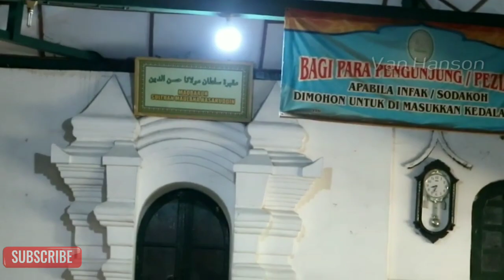ZIARAH KE BANTEN LAMA || MAKAM SYEKH SULTAN MAULANA HASANUDDIN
hello kawan, kali ini saya pergi ziarah ke makam sulthon maulana hasanuddin, tepat nya di banten lama, sekarang banten lama tempat nya sungguh keren dan indah, mirip di madinah,